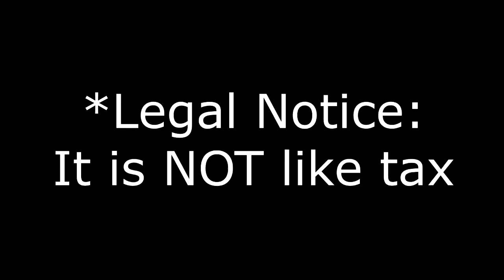Playing the FIRST SpongeBob game ever...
The VERY FIRST Spongebob Squarepants videogame EVER MADE was Spongebob: Operation Krabby Patty (coming out in 2001) where you follow sponge bob through 2 different paths to stop Plankton from stealing the secret krabby patty formula from mr krabbs with minigames with Squidward, Patrick, Plankton, Robo Krabbs, Sandy, Mrs Puff and MORE! This was a very interesting and funny game and it is 20 years old!

SpongeBob SquarePants: Operation Krabby Patty is a 2001 video game released by THQ featuring SpongeBob SquarePants. The game features two separate stories, depending on which side of the bed the player chooses to wake up on. The game features five mini-games with Patrick Sandy Plankton Mr Krabs and Squidward plus Gary can also be kidnapped in one storyline! The game requires teamwork and fun and party games with friends or alone and is cheap but not free and is singleplayer not multiplayer but still very funny.